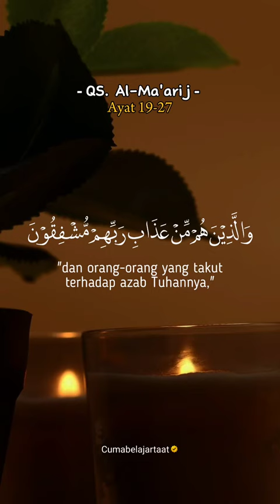QS Al Ma'arij 70 Ayat 19 27